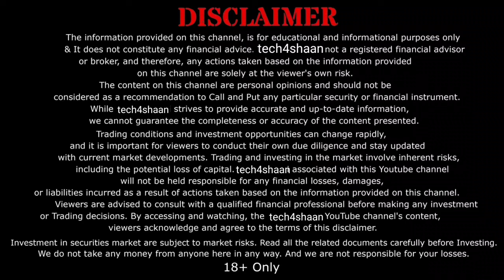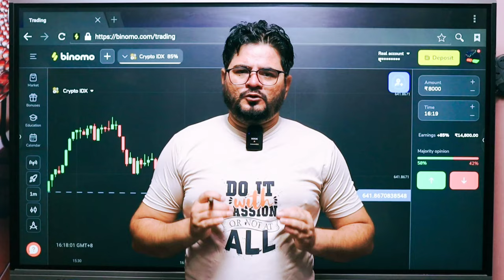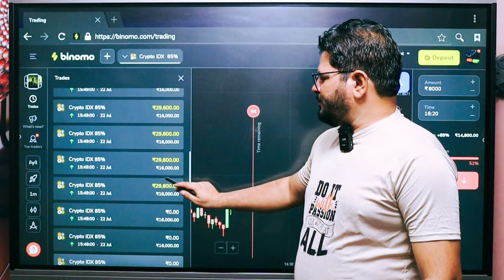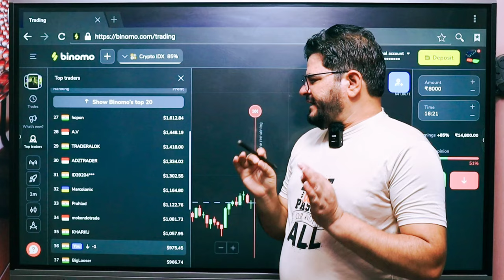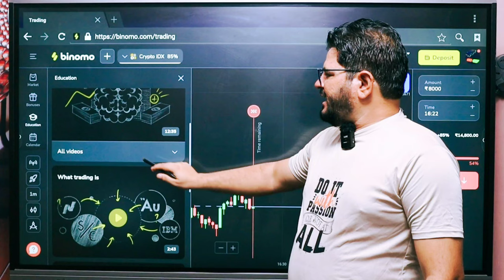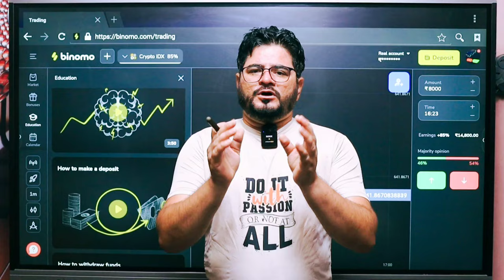Binomo trading course free | binomo trading strategy | binomo earning strategy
🛑   IMPORTANT  (Risk

                                   Warning)

               ( Can Ignore )
trading

forex trader

small account

real account

Demo Trading

Binomo Qoutex

अस्वीकरण

1976, allowance is made `fair` use for purposes

Thankyou 😊

Thankyou 😊